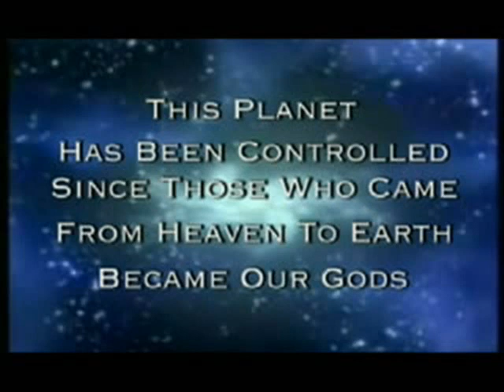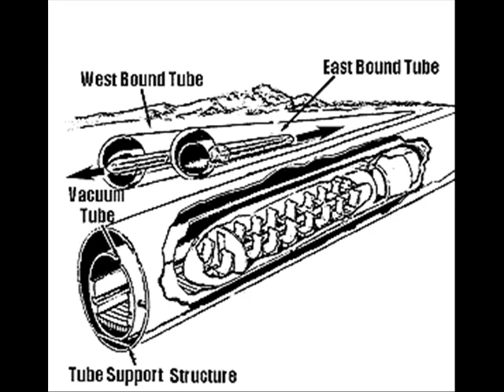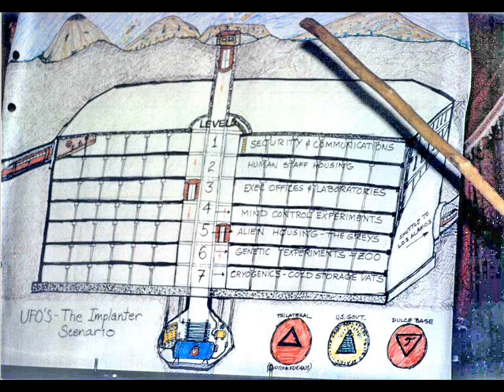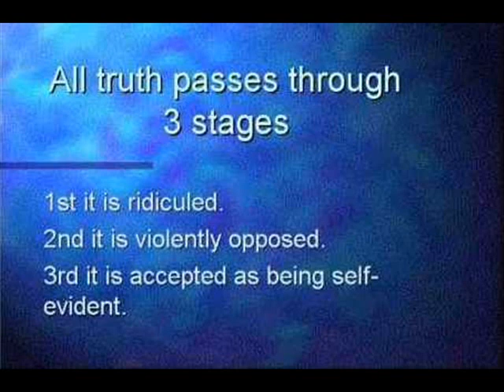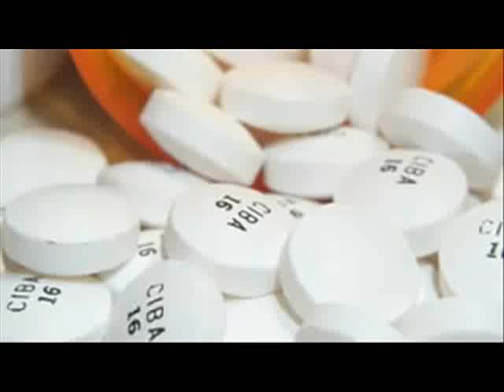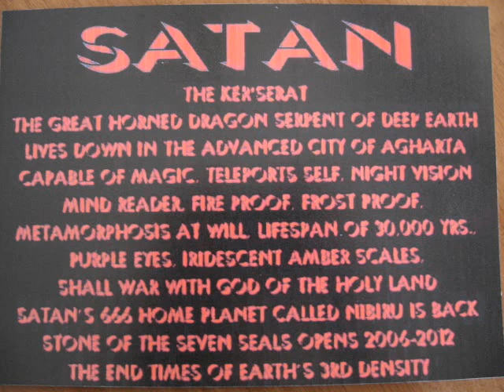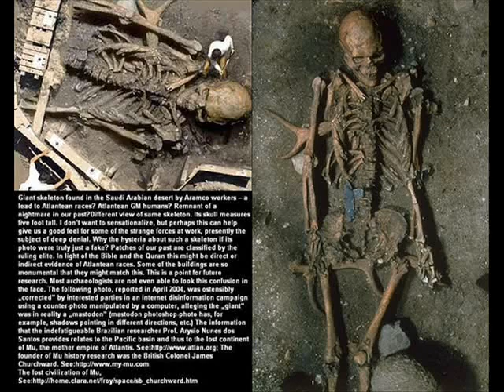This Planet is Controlled and Locked Down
This Planet is Controlled & Locked Down
Richard Sauder: Underwater and Underground Bases
with Laura Knight Jadczyk
Running Time: 1hr 22 min

This planet is controlled and locked down and has been for centuries if not millennia, and the question is, why, why must planet earth be locked down, dumbed down, so thoroughly controlled and for so long, why? Who and what is behind this? This is just one of the questions asked by Dr. Richard Sauder, Laura Knight Jadczyk's guest on this weeks Signs of the Times podcast. Richard is the author of several books that minutely detail US government research and development of electronic equipment which can be used for mind control, as well as the disconcerting topic of Underground and Underwater Bases and Tunnels.